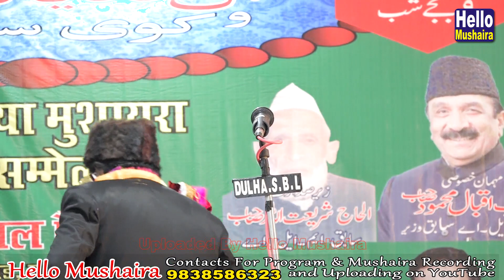बीवी से परेशान ज़रूर देखें | Sikandar Hayat Gadbad | Royal Palace Sambhal Mushaira 2018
Mohtarma Arifa Shakeel Quraishi Chair person
All india Mushaira and Kavi Sammelan
Venue: Royal Palace, Bahjoi Road , Sambhal
Kul Hind Mushaira
Sambhal Mushaira 2018
Sambhal Mushaira
Royal Palace Sambhal Mushaira And Kavi Sammelan 2018
Date: 12 December 2018
Convener: Naushad Angadh Sambhali
Nazim-e-Mushaira: Hilal Badayuni
Mehman Khususi: Nawab iqbal Mahmood
Mehman Ezazi: Haji faheemuddin
Shama Roshan : Avinash Krishna Singh (D.M.Sambhal)
Zere Sadarat: Al Haj shariyatullah
Zeenat Masand: Sudesh Kumar, Devendra Madav, Yamuna Prasad
Shayar : Dr. Majid Deobandi, Altaf Ziya, Sikander hayat Gadbad, aleem Wajid, Saleem Tabish Lucknow, Momim Muntazir, Kursheed Haider, Mahendra Singh Ashk, Nikhat Amrohvi, Hasan Kazmi, Dr. Munawwar Tabish, Naziya Sehri, Sahab Moradabadi, Danish Gazal, Sabeena Adeeb Kanpuri, Burhan Sambhali ans many more
Sambhal Mushaira 2018
Sambhal Mushaira